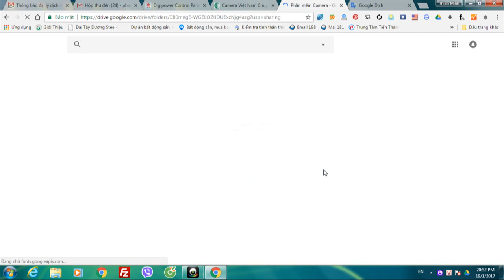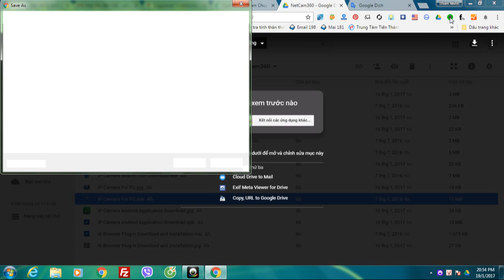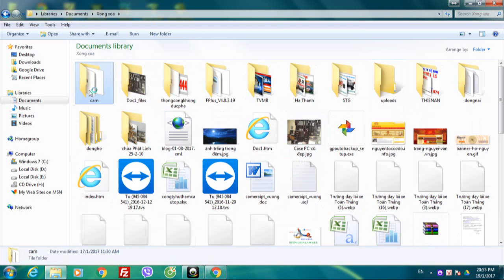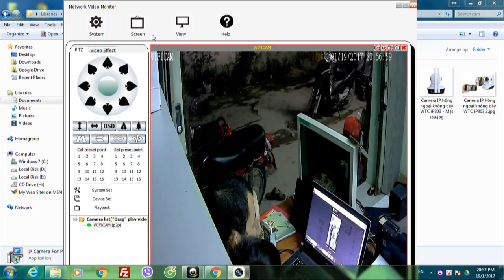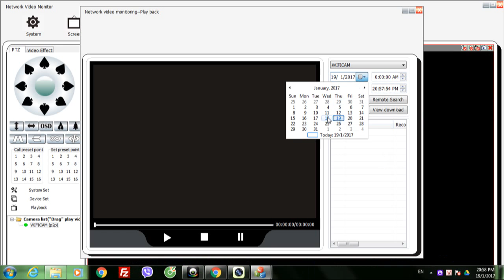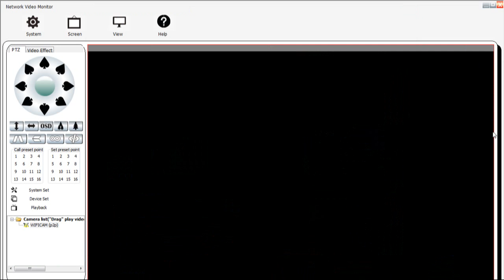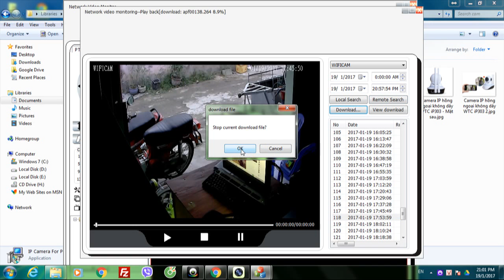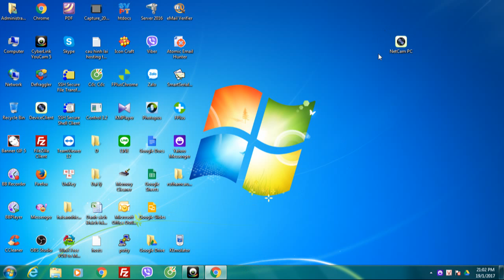Hướng dẫn tải và sử dụng phần mềm NetCam PC dành cho máy vi tính